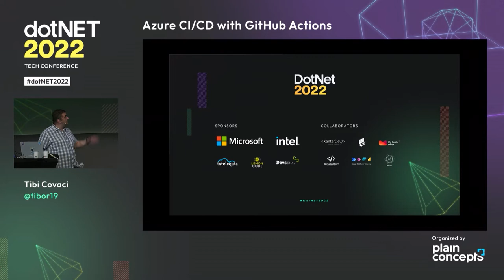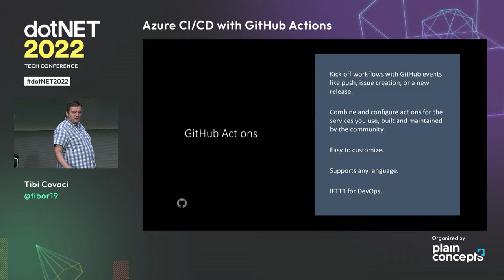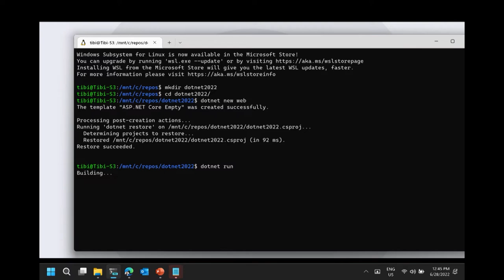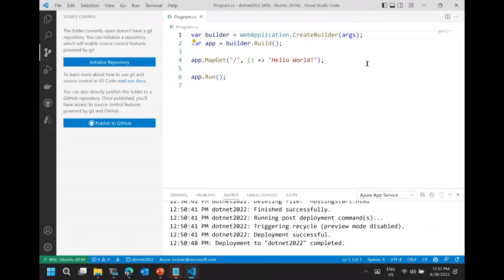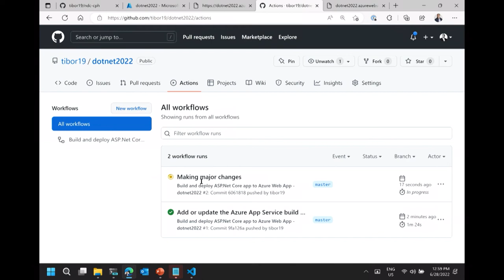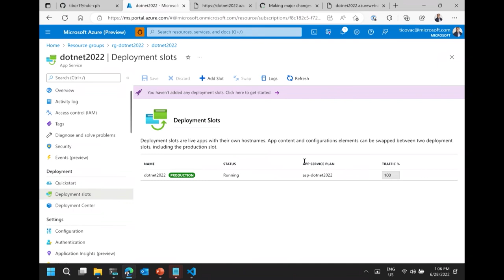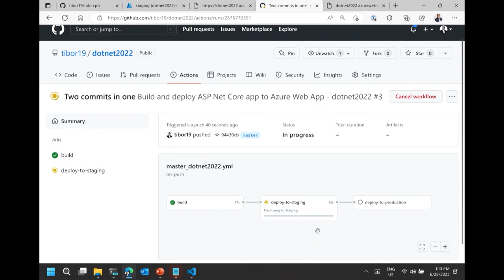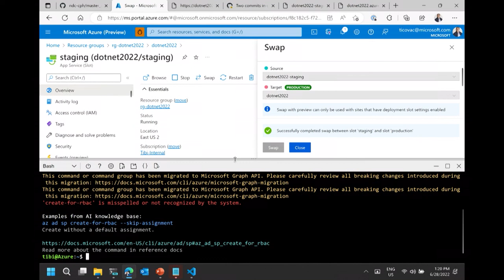dotNET 2022 | Azure CI/CD with GitHub Actions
Back in 2019, GitHub released GitHub Actions to help us automate our software development workflows. Couple of months later, I started to help a friend on an open-source project that was deployed manually. Playing around with Azure deployment center, I “stumbled” upon this “new feature”, or at least new for me. This presentation is about my learning journey, and what made appreciate this hidden gem.

Speaker:
Tibi Covaci | App Innovation Lead at Microsoft Denmark and Iceland